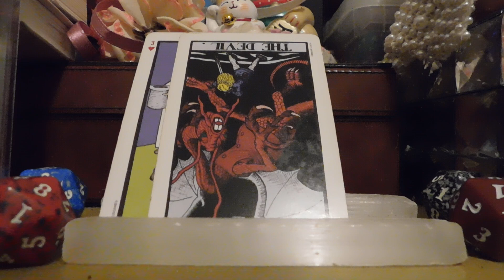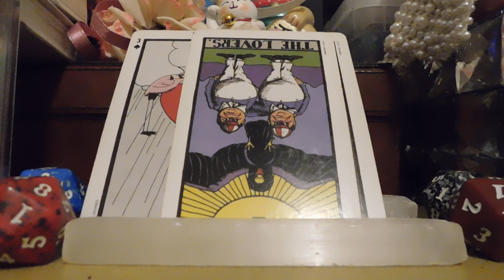Transformation tarot reading